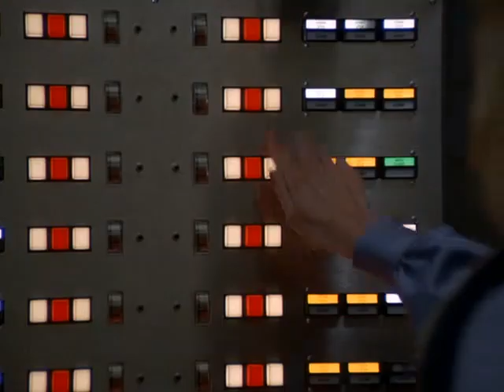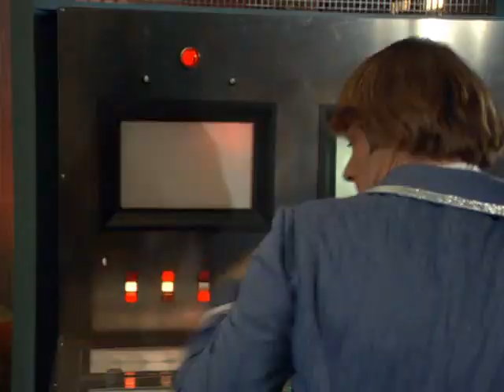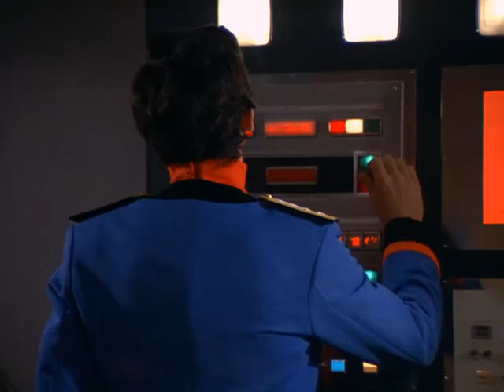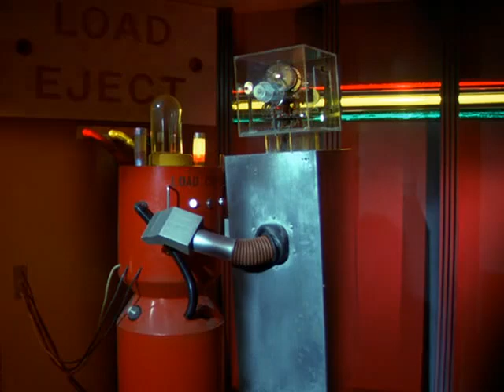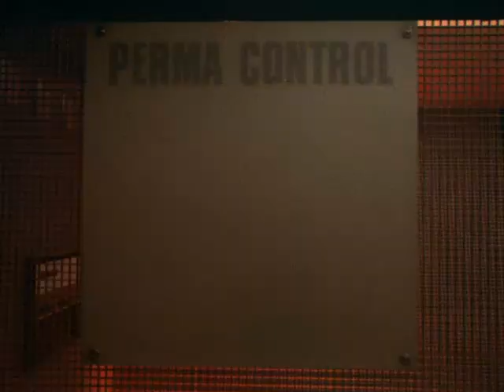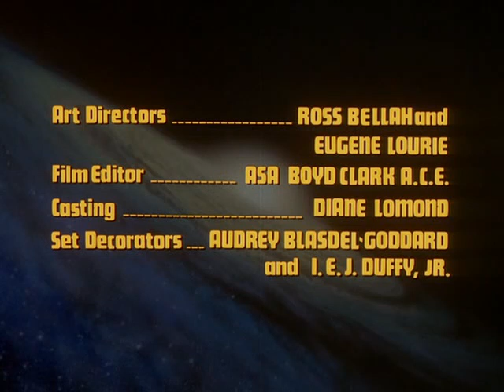Quark 1977 01 Quark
Cmdr. Adam Quark's (Richard Benjamin) United Galaxy Sanitation Patrol saves the world.